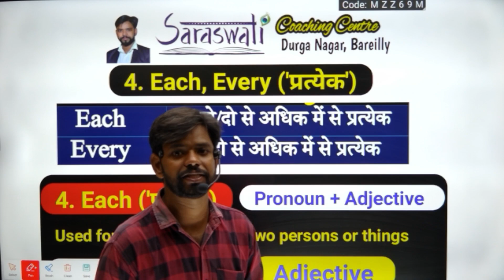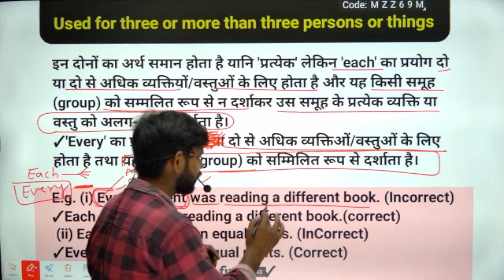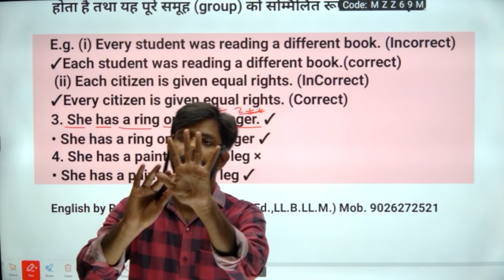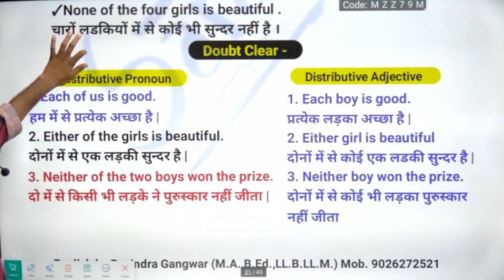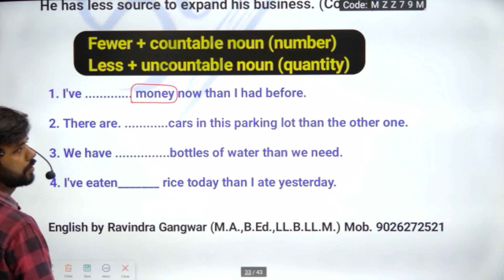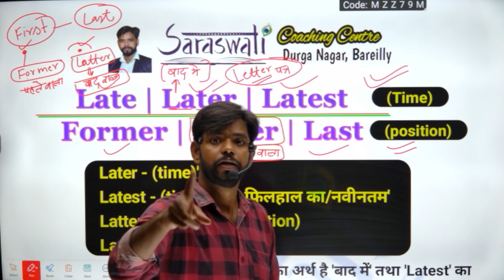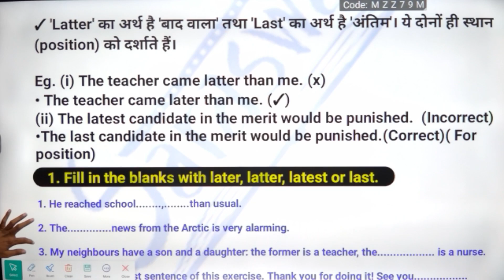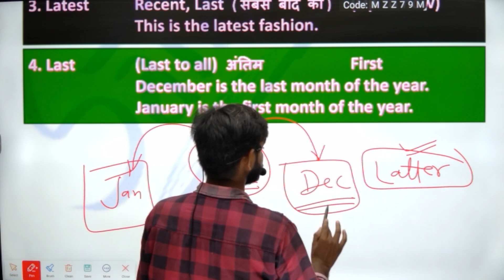Adjectives Day-7 / Types of Adjectives in English Grammar/Parts of Speech/SSC CGL/CHSL/TGT/PGT/LT